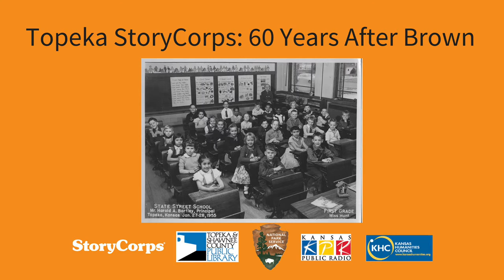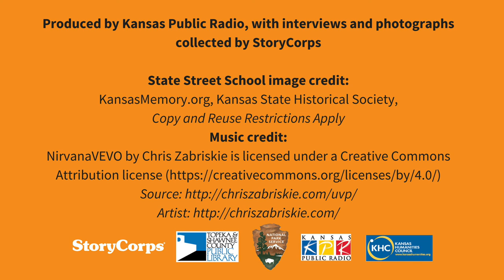Schlingensiepen and Hicks oral history